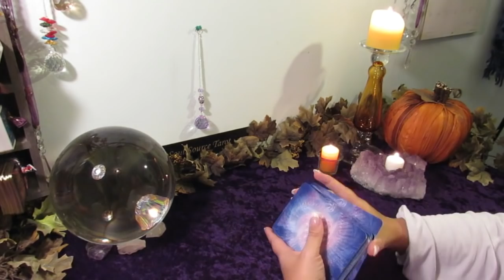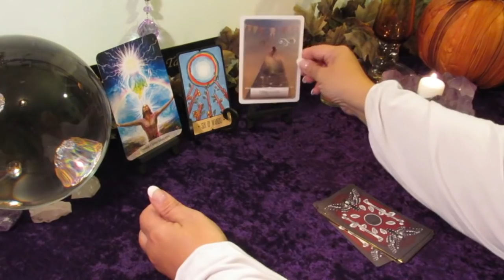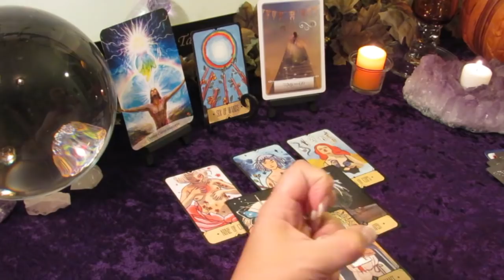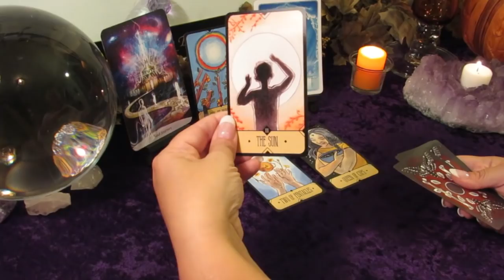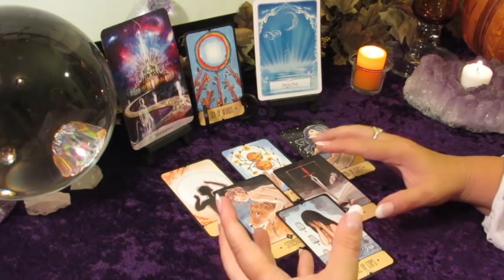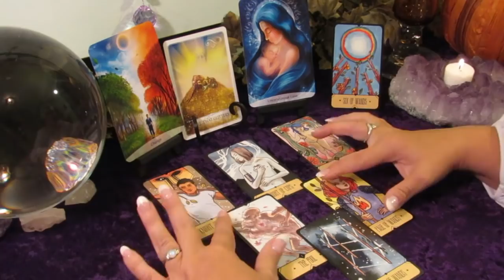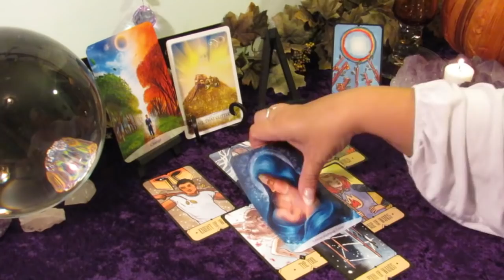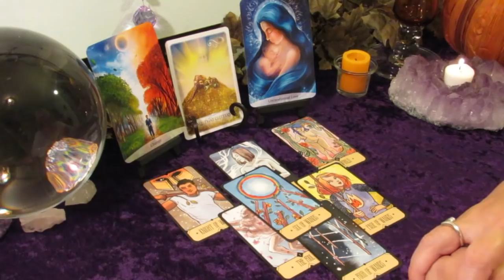Taurus 3 Month Forecast....Changes Lead to Success...Unbelievable...